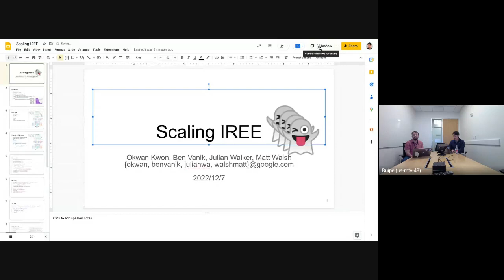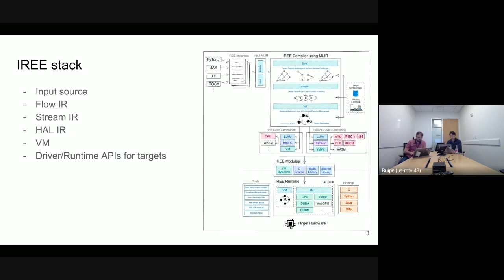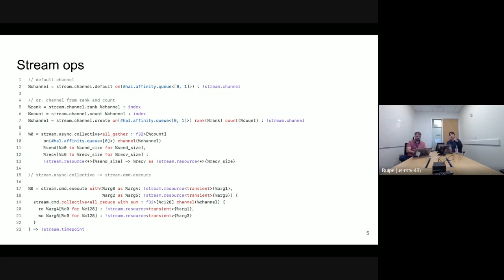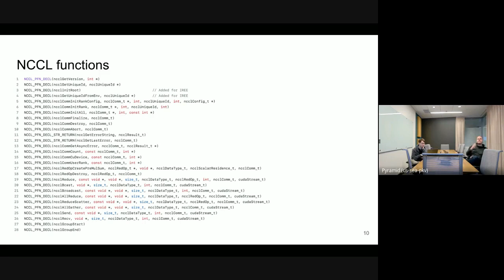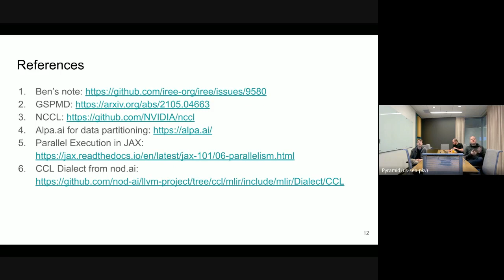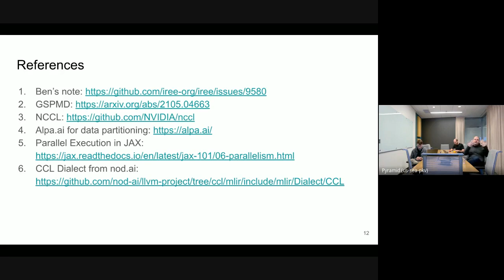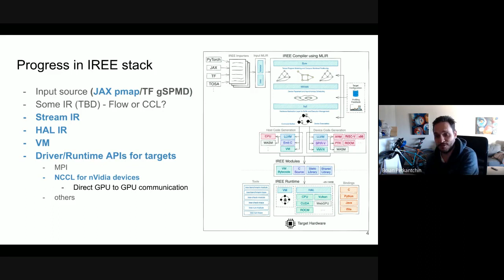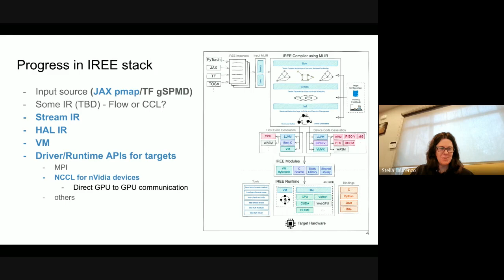IREE community meeting 2022 12 07 Distributed IREE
- Update on IREE & OpenXLA collaboration;
- Sneak preview of distributed IREE execution;